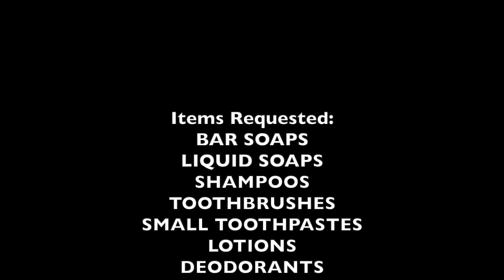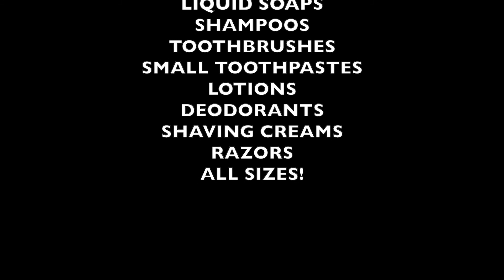St Joseph Interview with Compass Housing Alliance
An Interview with Jenny Marquette of Campus Housing Alliance.
We want to end our Faith Formation year with service! Everything we collect will be given to Compass Housing Network, which provides housing, support, and a warm welcome for the homeless in the Puget sound region, and especially in Seattle.
Desperate needs: toothbrushes, small sized toothpaste, bar soap, shampoo, lotion, deodorant, etc. Nothing will be turned away!
The drive will go through the month of May.
Items can be dropped in the church on weekday mornings or in the late afternoons. The Church is also open Saturday and Sunday afternoons.
The need is great, but our call to generosity is greater!